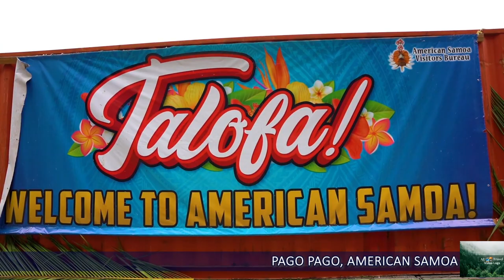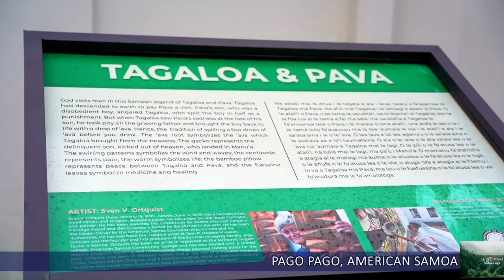Wonderful Pago Pago, American Samoa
Pago Pago is the capital of American Samoa, situated on Tutuila Island, which is the main island of American Samoa. It boasts one of the deepest natural deepwater harbors in the South Pacific Ocean, strategically located and sheltered from wind and rough seas. The harbor is also well-protected, making it advantageous for fishing and commerce. Tourism, entertainment, food, and tuna canning are the primary industries in Pago Pago. The city’s Greater Metropolitan Area includes several villages along Pago Pago Harbor, with a total population of 3,656 in the village of Pago Pago itself. Rainmaker Mountain (Mount Pioa) contributes to the city’s high annual rainfall, making it one of the most sheltered deepwater anchorages in the Pacific Ocean.